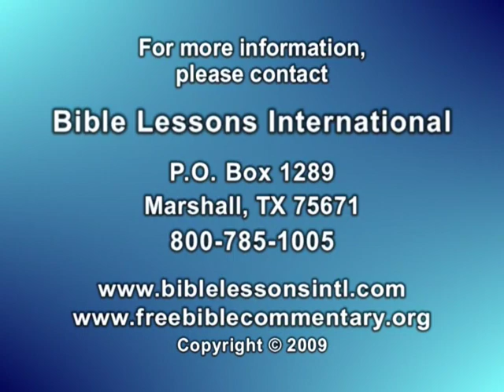Seminar Penafsiran Alkitab oleh Dr. Bob Utley, Pelajaran 5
Seminar Penafsiran Alkitab, Pelajaran 5 oleh Dr. Bob Utley, pensiunan guru besar hermeneutika. Ini adalah yang kelima dari rangkaian video 13 bagian "Anda Bisa Memahami Alkitab". Pelajaran 5 ini mencakup topik-topik berikut ini -- SI PENAFSIR: A. Kita Terkondisi Secara Historis, B. Beberapa Contoh dari Evanjelikalisme, C. Apa yang Bisa Dilakukan?, dan D. Tanggung Jawab dari si Penafsir. Dalam video sepanjang 47 menit ini, Dr. Utley menggunakan pendekatan ketatabahasaan-kesejarahan terhadap hermeneutika. Pendekatan ini juga digunakan dalam karyanya, komentari-komentari panduan belajar "Anda Bisa Memahami Alkitab." Baik komentari-komentari tertulis maupun sebuah "Buku pelajaran Seminar Penafsiran Alkitab," seiring dengan banyak alat-alat dan bantuan-bantuan Penelaahan Alkitab yang lainnya, tersedia secara gratis di Naskah terjemahan untuk video ini sedang dibuat untuk bahasa-bahasa berikut ini: Bahasa Arab, Inggris, Perancis, Indonesia, Korea, Portugis, Rusia, Spanyol, Tagalog, Urdu dan Vietnam, dan akan ditambahkan segera setelah tersedia. "Buku Pelajaran Seminar Penafsiran Alkitab" yang tertulis juga akan tersedia dalam bahasa-bahasa tersebut di halaman-halaman mereka masing-masing di situs web